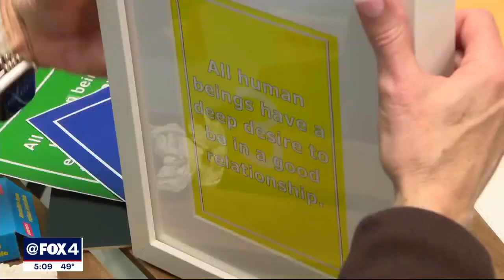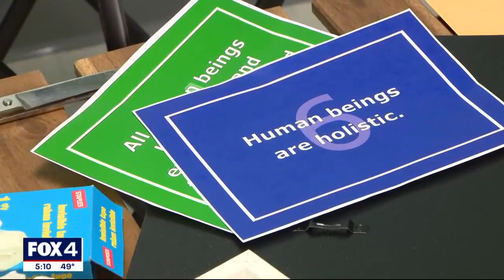Rowlett High School now has a 'reset room' to help students and teachers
Rowlett High School has a reset room on campus that will serve as a place for students to take a break, work through their anger, and re-center outside of the normal school environment.